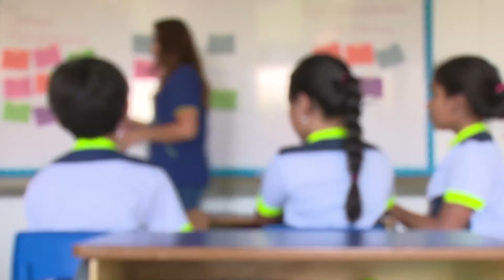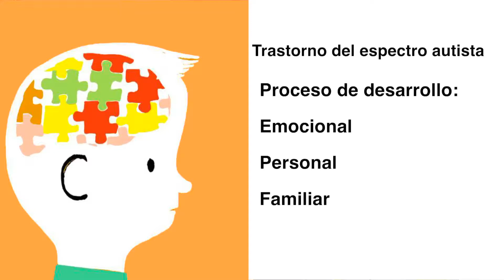Escuela inclusiva MsC Laura Vega